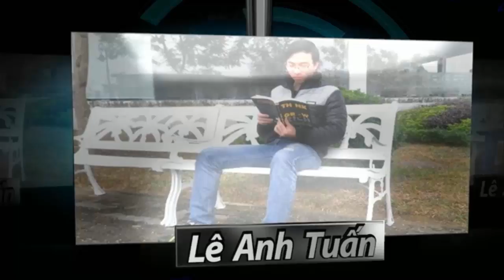NHÀ THỜ TÂN ĐỊNH VỚI KIẾN TRÚC LÂU ĐỜI ĐẸP BẬC NHẤT SÀI GÒN - TAN DINH CHURCH UNIQUE ARCHITECTURE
Nhà thờ Tân Định là một trong những nhà thờ cổ đẹp nhất Sài Gòn.
Với kiến trúc đẹp, màu sơn hồng. Các bạn khi đến đây thường gọi với cái tên đơn giản NHÀ THỜ MÀU HỒNG.
Khoảnh khắc đẹp nhất với mình ở nhà thờ Tân Định là khi tiếng chuông nhà thờ rung lên giữa một con đường đông đúc, nghe trong đó có một niềm hi vọng và sự tươi sáng.
Nhà thờ Tân định được khởi công vào năm 1870 và khánh thành vào ngày 16 tháng 12 năm 1876. Quả là rất lâu đời, nhà thờ đã chứng kiến bao đổi thay của Sài Gòn cũng như của đất nước Việt Nam.